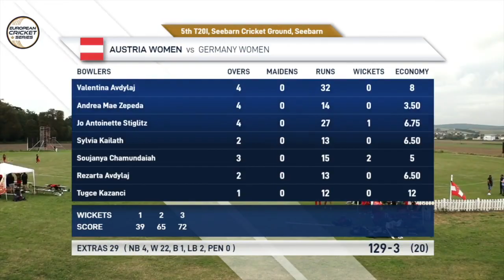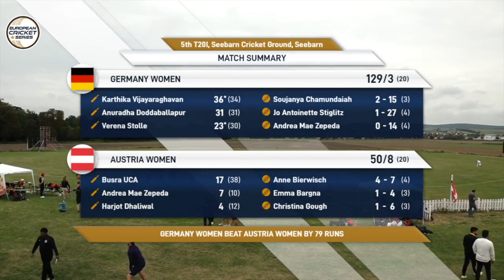Germany complete five nil mullering of Austria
5th T20I - AUTW vs GERW | Highlights | Germany Women tour of Austria Day 4 | Austria 2020

A host of new international records were broken as the European Cricket Network broadcast the first women's International cricket since COVID-19 with the German “Golden Eagles” taking on Austria Fire. All five T20I matches were streamed LIVE in August on the European Cricket Network with hundreds of thousands of excited viewers tuning in from all over the world.

European Cricket Network has LIVE broadcast cricket from all across Europe this year with over 700 matches in 20 countries.